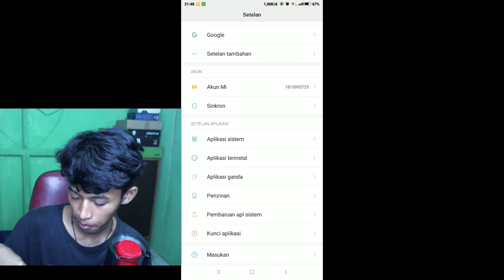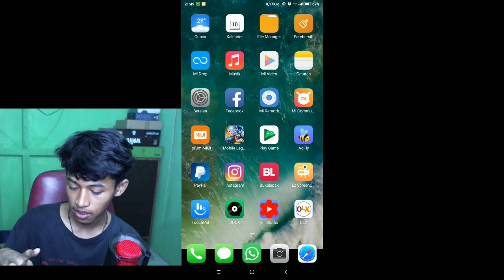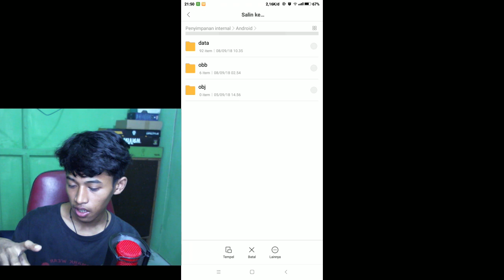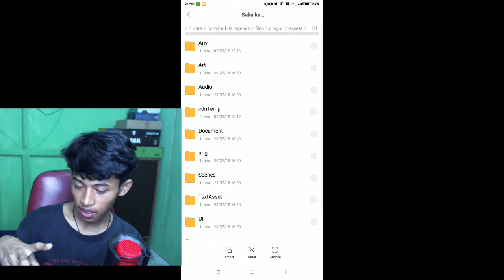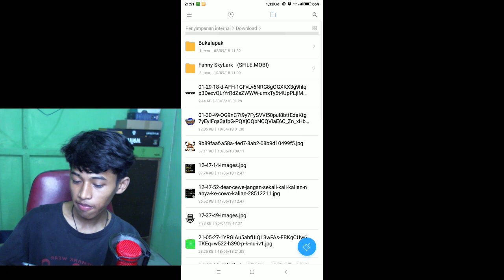SCRIPT!!!.Nyobain Skin Fannny Sky Lark GRATISAN bro 😋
Hello gengss
kali ini gua akan share tutorial pasang script skin hero mobile legends, ini hanya sekedar pamer ke teman kalian saja ya, tidak di recomendasikan untuk memakai skin ini selamanya :) jadi ini cocok buat kalian yg ingin merasakan bermain dengan skin sultan. oke langsung aja tonton videonya dan rasakan sensasinya ketika menggukan skin nya :D
Sampai selesai semoga bermanfaat:

yg mau coba skin sky lark langsung download link dibawah ini!!!⬇️⬇️⬇️⬇️⬇️⬇️⬇️
Script Skin Fanny SkyLark (epic)

Ikuti cara pemasangan nya⬇️⬇️⬇️
File yg udh di download langsung copy/paste
Di bawah ini. (Yang ga ada file nya bisa buat manual, perhatikan huruf besar dan kecilnya)
Android/data/com.mobile.legends/files/dragon/assets/Document/android (salin kesini)